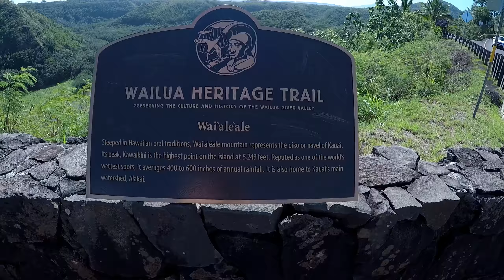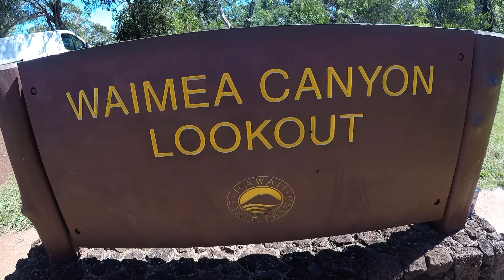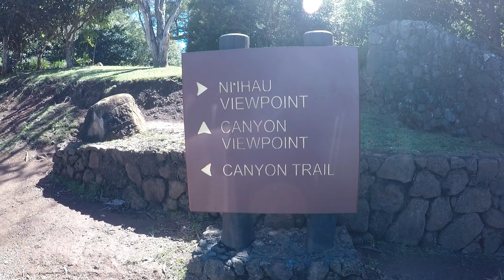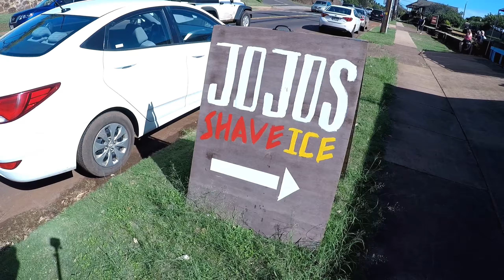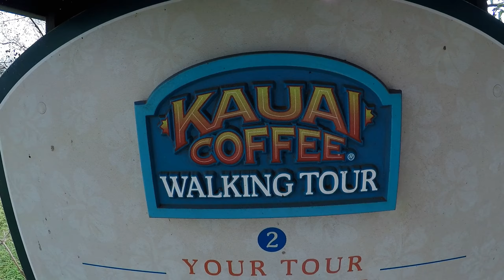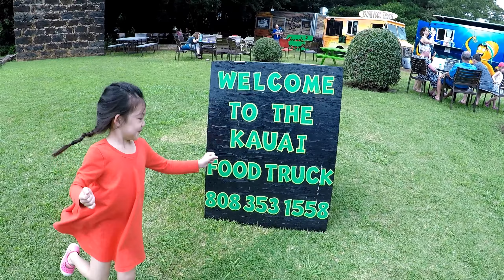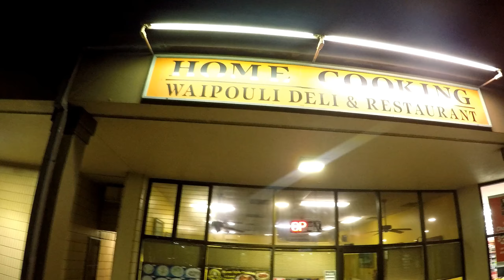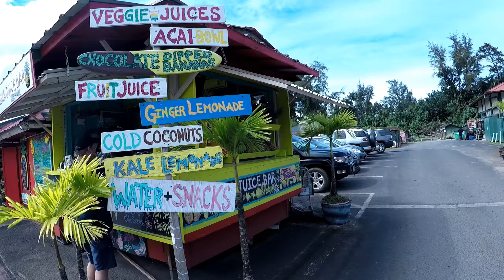Kauai, Hawaii 2/2018